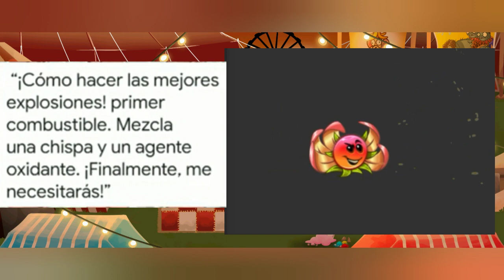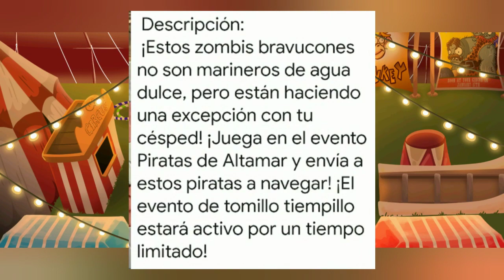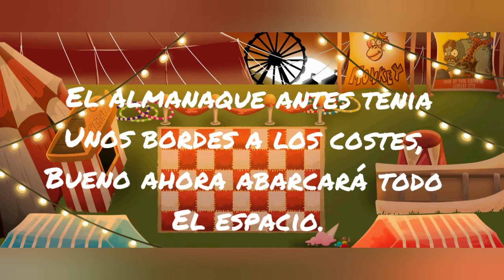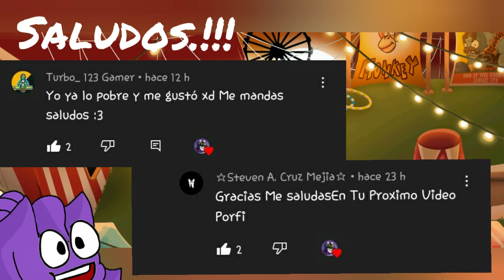Esta actualización viene con todo Curiosidades de la nueva versión 10.3.1 de Pvz 2 [Nuevos Cambios]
Que onda amigos, acá les traigo el vídeo de [Curiosidades de la nueva versión de Pvz 2] bueno espero que les haya gustado gracias por los 987 subs ya saben si viene nuevo torneo déjenme sus mazos hermanos, bueno acá los minutos del vídeo.
0:10 Curiosidad Número 1
0:19 Nuevas Plantas "PetaBaya y Flor Eléctrica (Buzz button)
0:56 Gorro De Noche Confirmado
1:11 Sonidos de Petabaya y Gorro de Noche
2:06 Mejoras Visuales a PozoLiva
2:15 Nuevo Evento "Aventura de Mundo Universal"
2:53 Los Zombies Patito Vuelven?
3:16 Nuevos Disfraces
3:26 Circo del Patio act 3
3:38 Nuevos Cambios Visuales al Almanaque y Pantalla de Carga
4:03 Nuevos Stages para los Zombies Circo y Romanos
4:21 Saludos 👋😗
1:Hablando de La opción de los 60 fps está deshabilitada por el momento.
2: El audio está arreglado pero en algunos mundos, este se quita y se pondrá el de selección de Plantas.
3:Ya estoy haciendo los niveles juntó sus paquetes de semillas.